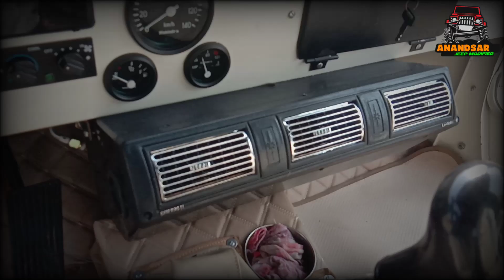Left Hand Jeep 4x4 |Petrol Engine | Fully AC|anandsarjeepmodified M 9876375128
WELCOME TO ANANDSAR JEEP,S
BEST JEEP MAKERS

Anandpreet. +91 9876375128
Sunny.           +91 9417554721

Shop Address:-
Opposite Samrat Hotal GT Road Moga, Punjab,
(NO LOAN .NO FINACE .
NO EMI AVAILABLE )

Some Features of MODIFICATIONS:-

1CONTACT ME
2)16 Gauge metal Type Body
3)Mahindra 2523 CC engine or TOYOTA 2494 CC engine with gear transmission 5 speed + 1 reverse gear.
4)HEAVY chassis model
5)NEWLY MODIFIED BODY.
6)original heavy suspension system.
7)5 speed + 1 reverse gear transmission.
8)HIGH FINISHED COLOUR Jeep
9)SILVER Front Grill.
10)Single type front big glass.
11)FULLY ON POWER SYSTEM.
a)DISC brakes.
b)Bolero braking booster.
c)heavy radiator.
d)New Battery.
e)Power steering.(Sporty Look)
f)Gear Shifter Knob(Sporty Look)
g)Power clutch.
h)Hand Break.
12)PACKED HOOD (CONVERTIBLE TYPE)
13)All body with lock nuts.
14)Chrome Side mirrors.
15)WIDE TYRES (ANY TYPE)
16)brown polish wooden accesories.
17)Heavy suspension system.
18)Heavy shock absorbers( Gabriel ) or heavy orginial millitary shockers.
19) 8 LIGHTS.
20) Original heavy 550 differentials
21) zurricane
22)30 litres diesel tank
23)heavy radiator
24)heavy braking booster(big cylinder).
25)Power steering.
26) TVS braking leathers.
27)TVS hydraulic pipes .
28) original NEW disc clippers.
29)Rear ROLL BAR.
30) Bucket seats with head rests.
31) LED projector lightNi
32) Imported floor matting.
33)Semi-chrome ALLOYS.
34)2 AXE 1 SPADE
35) ANTI-RUST
36) Floor compounding.
37) HELLA HORNS

ALL TYPES OF MODELS WE MAKE.

Note :- ALL JEEPS ARE CONVERTIBLE JEEPS.
YOU CAN OPEN THEM VERY EASILY AND CLOSE VERY EASILY

BOOKINGS OPEN

THANKS,
ANANDSAR JEEP MODIFIED